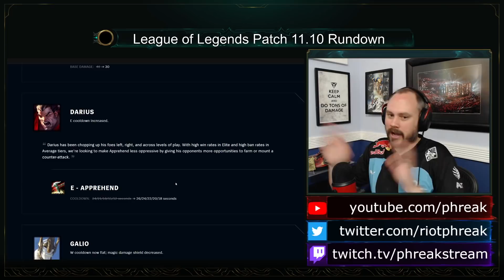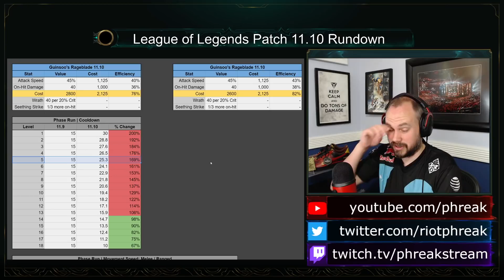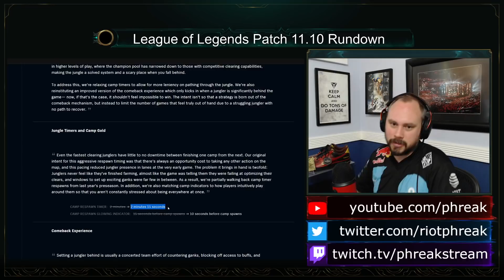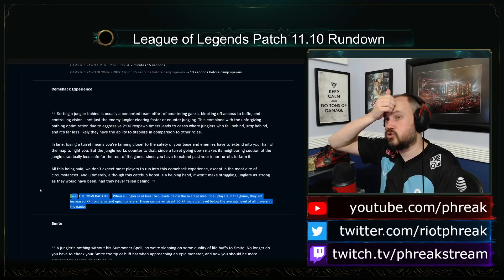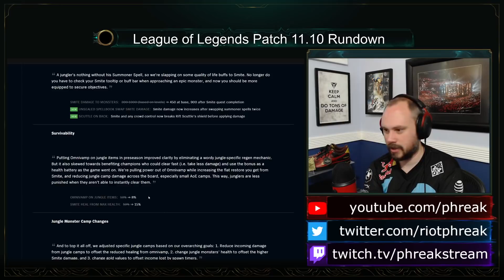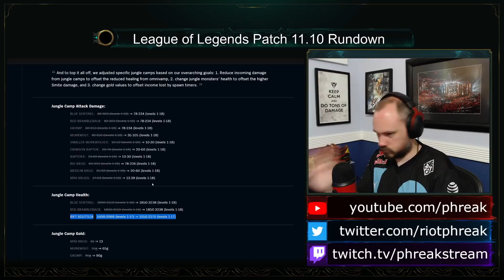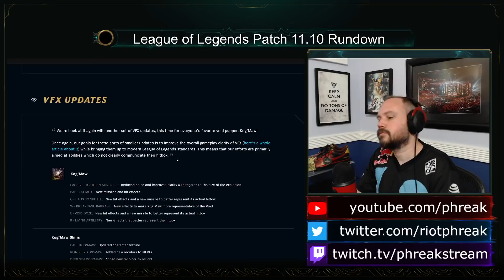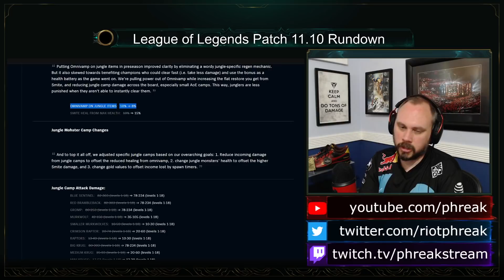Patch 11.10 Rundown | League of Legends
I got the title wrong because the date is 5.11 so I was like, "Oh it's the 5.11 Patch Rundown. Wait no, it's .10, the 5.10 rundown." It's been fixed ;)
Intro - 0:00
Champions - 1:14
Items & Runes - 24:43
Jungle - 40:40
tl;dr - 1:10:35